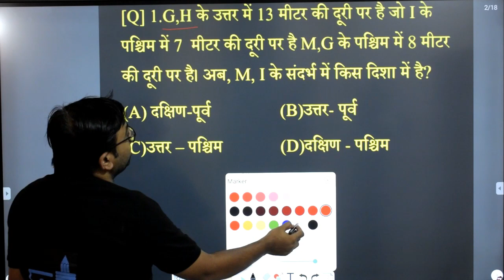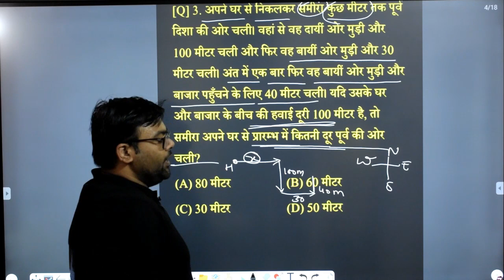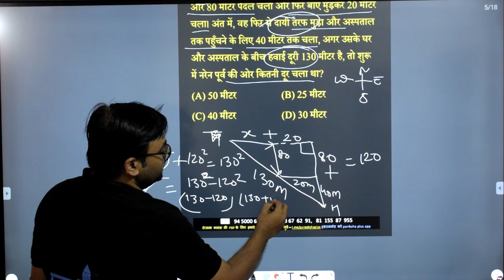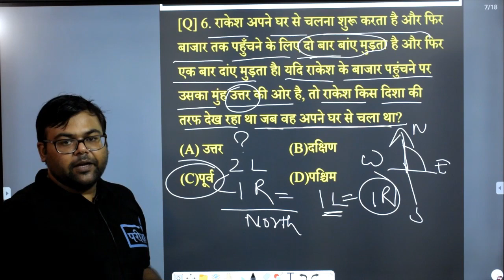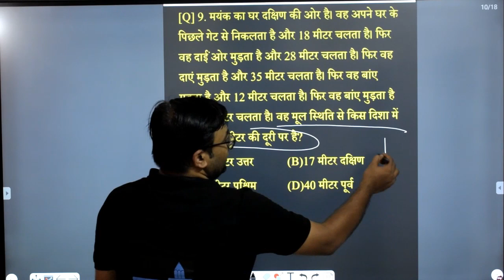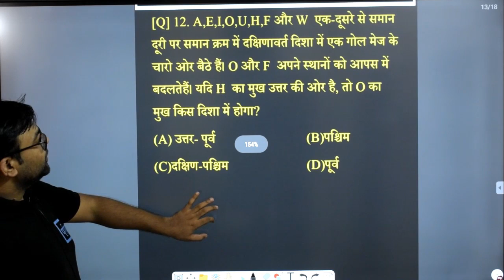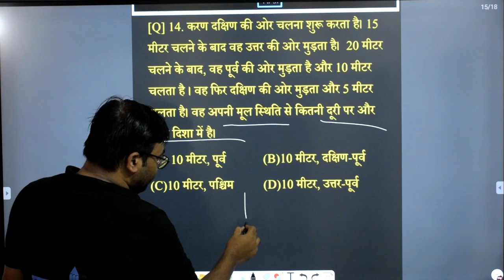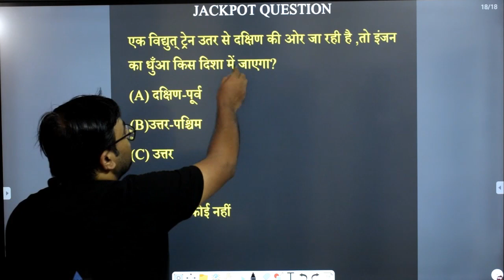DIRECTION & DISTANCE | QUESTION SESSION -01 |UPSSSC| UPSI | BEO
#10+FREE_COURSE
दी जाएगी

🔴सब्सक्रिप्शन लिंक -

~टीम परीक्षा+